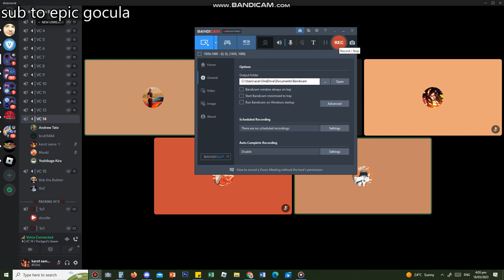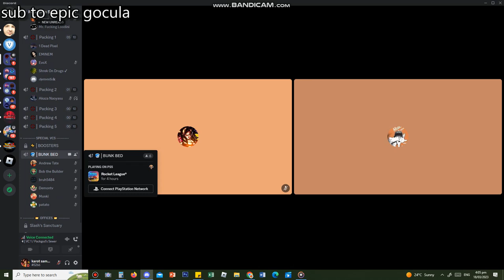annoying adrew tate with chicken sandwich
andrew tate was forced to join nother vcs LOL... I laughed as hard af... after I ended this video, I just realized I didn't plug my mic LOL, but this was fun.